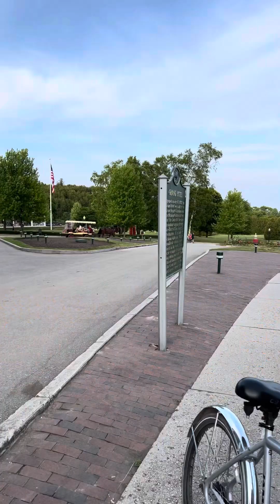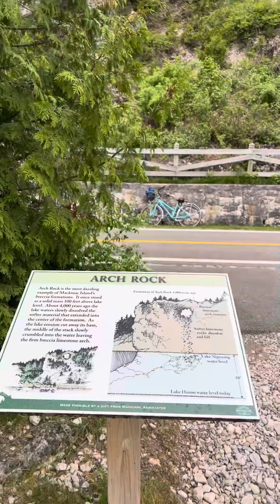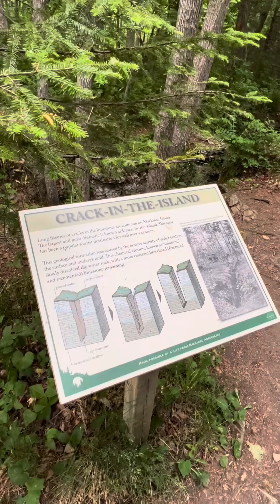Mackinac Island for the Weekend